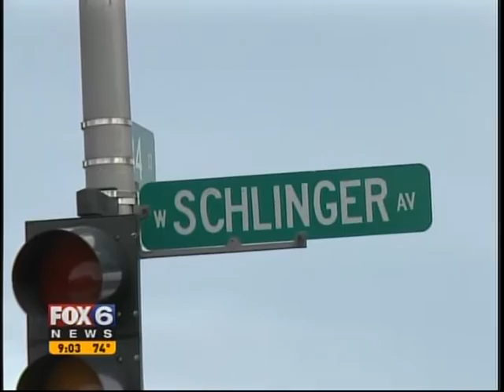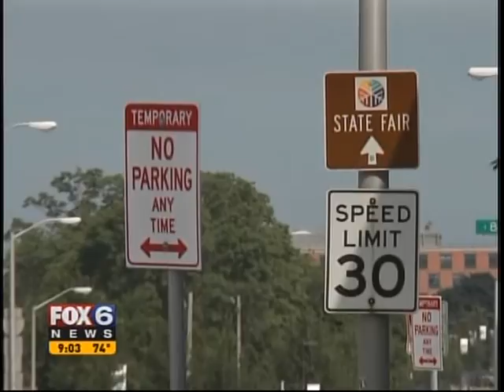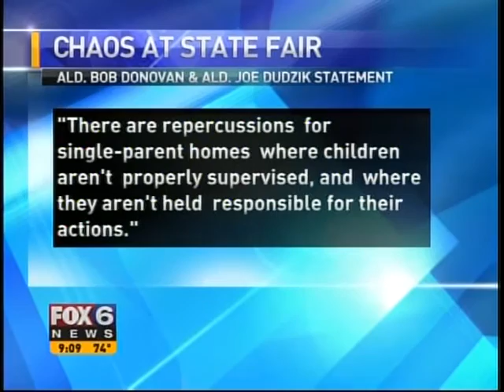Fox 6 News: Wisconsin State Fair 2011 Riot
Recorded 8/5/2011
Fox 6 News (WITI) reports on the riots of Wisconsin State Fair 2011 that occurred on the first day of the fair (8/4/2011) in the midway during the night.

This event has since then had a permanent impact on Wisconsin State Fair. Since then bag checks are required on entry, minors couldn't come in after a certain time without parental guidance, increased security, police officers watching the grounds and starting in 2016 walking through a metal detector and emptying your pockets is required to enter the fair grounds.